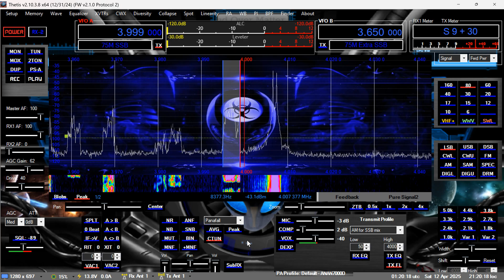3.999 N4QNT KB3WBX W3DEP. All great audio!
Received here in Pittsburgh PA on my Apache Labs ANAN 7000DLE mkii, Thetis SDR software, and 80 meter sky loop antenna.